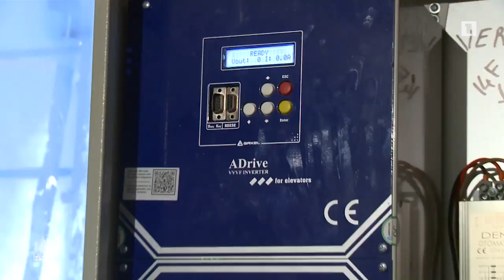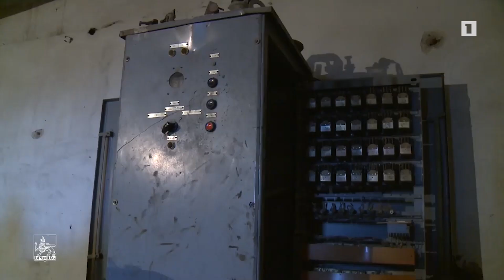Երևանի 10-ը վարչական շրջաններում 20 նոր վերելակներն արդեն գործարկվում են